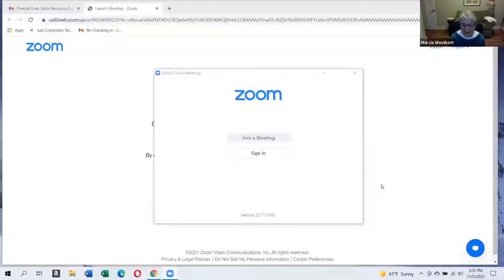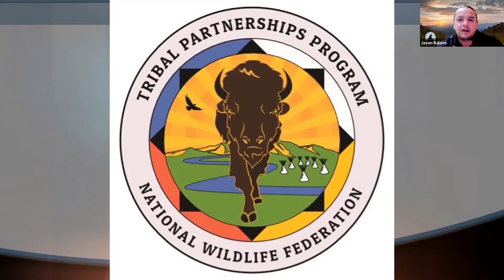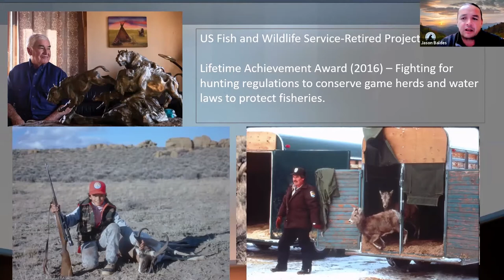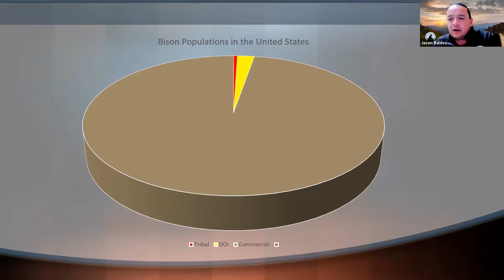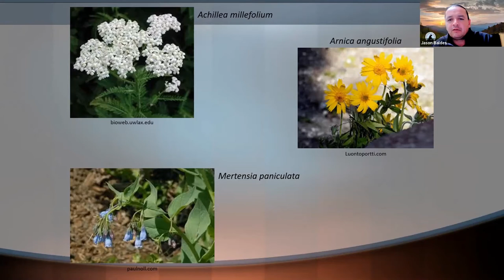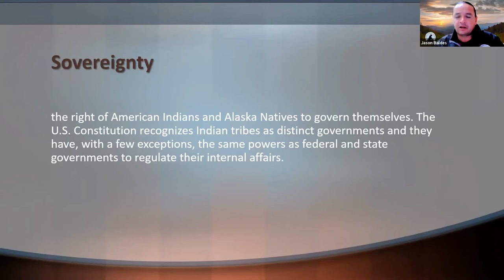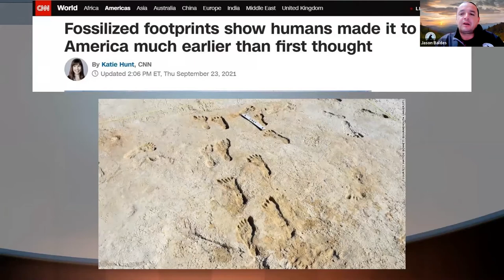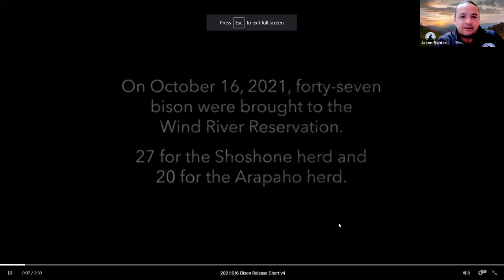49th Annual Meeting Reimagining Wyoming: Jason Baldes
Jason Baldes, Tribal Buffalo Program Manager for the National Wildlife Federation and enrolled member of the Eastern Shoshone Tribe on the Wind River Reservation, was the keynote speaker for our 49th Annual Meeting, Reimagining Wyoming: Buffalo, Transformation & Sustainability. This event was Nov. 5, 2021.